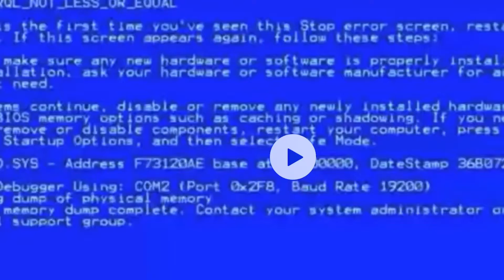Surprise video!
𝗵𝗶𝗶, 𝗶𝗺 𝐃𝐚𝐢𝐬𝐲!! ┈ ┈ ┈ ‧˚⊹ ｡˚
╭→ 𝐡𝐨𝐩𝐞 𝐲𝐨𝐮 𝐞𝐧𝐣𝐨𝐲𝐞𝐝 𝐭𝐡𝐢𝐬 𝐰𝐞𝐞𝐤𝐬 ┊𝐯𝐢𝐝𝐞𝐨◡̈ 💫💕
🌸 𝐢𝐧 𝐭𝐨𝐝𝐚𝐲𝐬 𝐯𝐢𝐝𝐞𝐨 𝐨𝐧𝐞 𝐨𝐟 𝐦𝐲 𝐟𝐫𝐢𝐞𝐧𝐝𝐬 𝐞𝐝𝐢𝐭𝐞𝐝 𝐚 𝐯𝐢𝐝𝐞𝐨 𝐬𝐨 𝐡𝐨𝐩𝐞 𝐲𝐨𝐮 𝐟𝐢𝐧𝐝 𝐢𝐭 𝐚𝐦𝐮𝐬𝐢𝐧𝐠 🤗
🎀 𝐫𝐞𝐦𝐞𝐦𝐛𝐞𝐫 𝐭𝐨 𝐬𝐭𝐚𝐲 𝐬𝐚𝐟𝐞 𝐚𝐧𝐝 𝐚𝐥𝐰𝐚𝐲𝐬 𝐰𝐞𝐚𝐫 𝐚 𝐦𝐚𝐬𝐤!!
🌷 𝐓𝐡𝐢𝐬 𝐰𝐚𝐬 𝐣𝐮𝐬𝐭 𝐟𝐨𝐫 𝐟𝐮𝐧, 𝐬𝐨 𝐩𝐥𝐞𝐚𝐬𝐞 𝐝𝐨𝐧 𝐭𝐚𝐤𝐞 𝐨𝐟𝐟𝐞𝐧𝐬𝐞!!